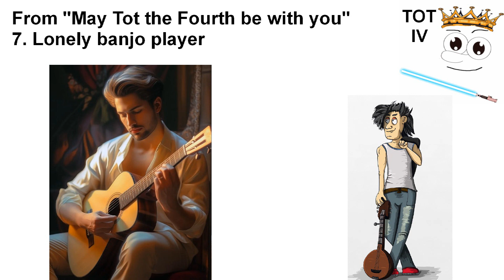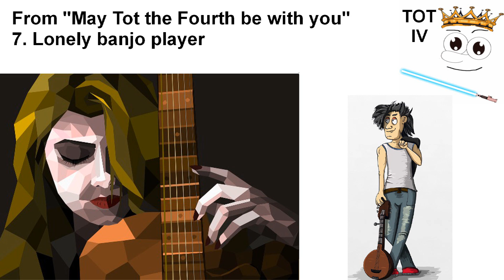Lonely banjo player from "May Tot the Fourth be with you"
Tot, my royal AI composer, has been watching rather a lot of science fiction films, with the fantasy music they use, so she has presented me with her recreations of some of my extra-terrestrial ideas, specially for May the 4th.
The illustrations (from Pixabay) are more earth-bound since I can't afford a ticket on Spacex!